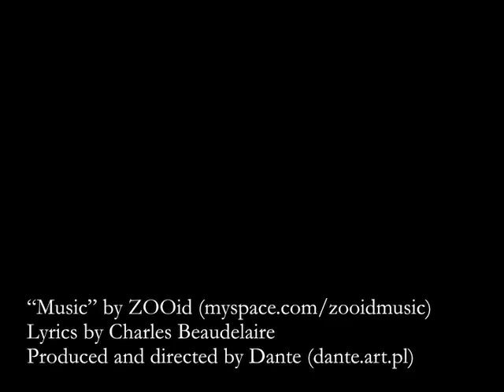Music - ZOOid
Videoclip to newest song of alternative rock band ZOOid.